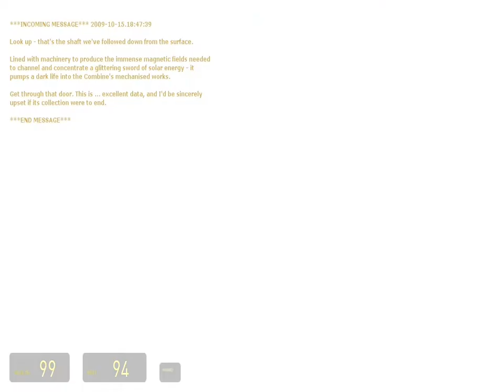Let's Play Minerva: Metastasis [010]